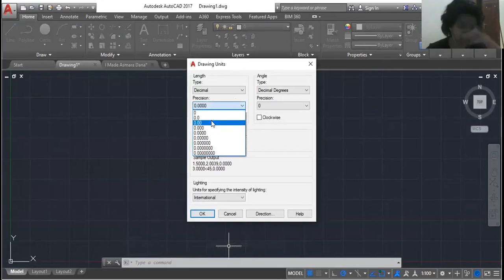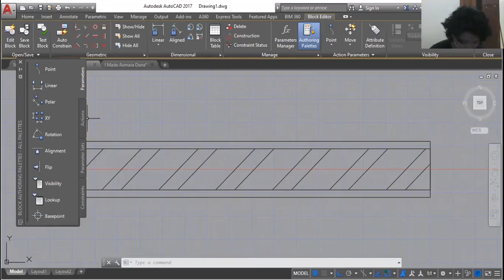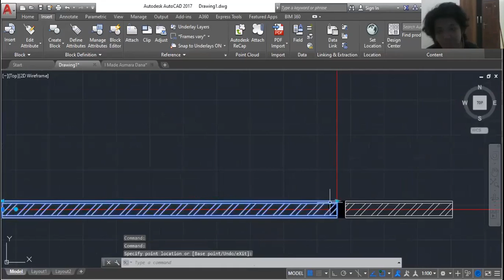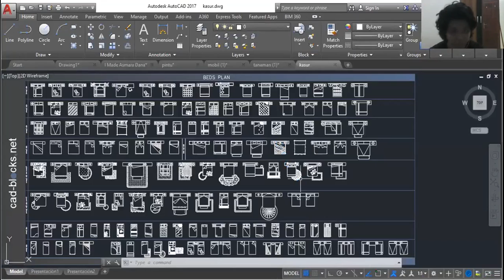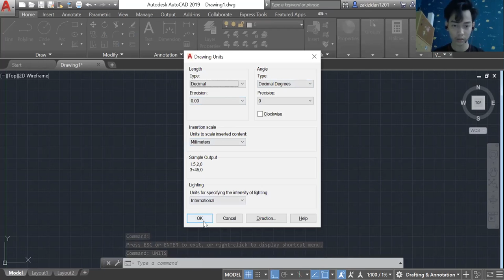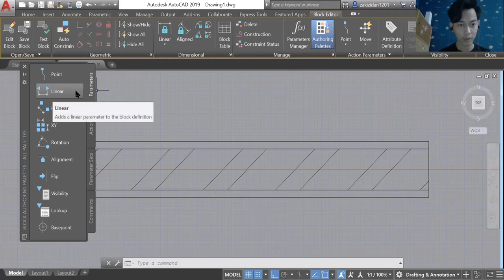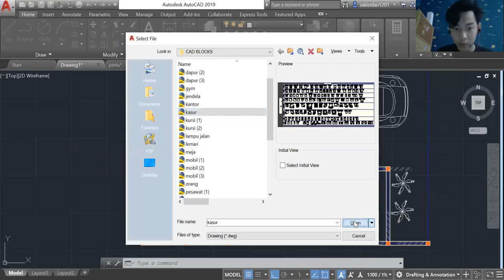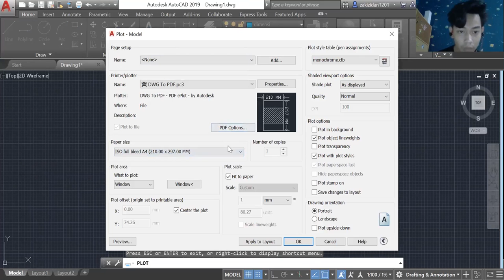4.6_Modul 4